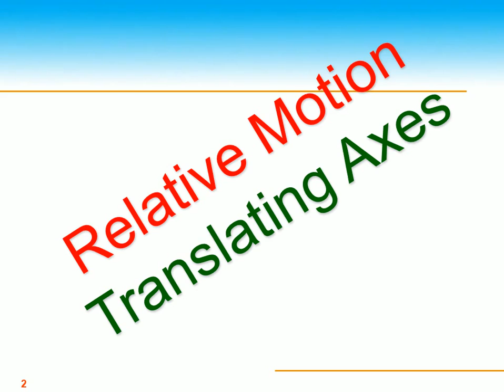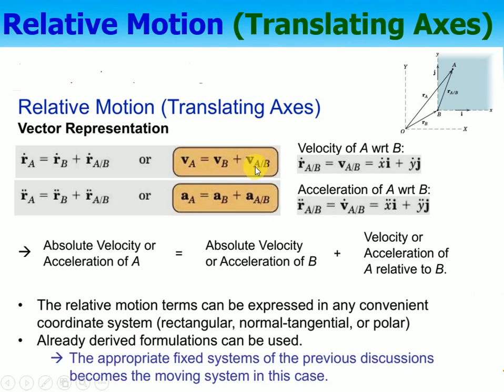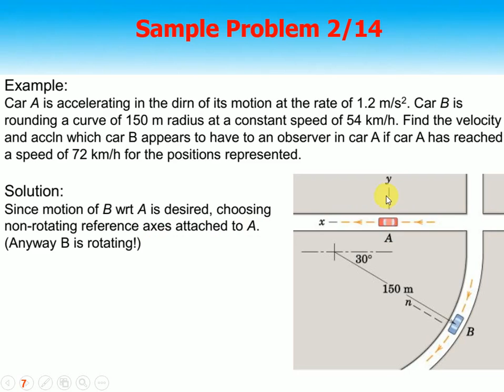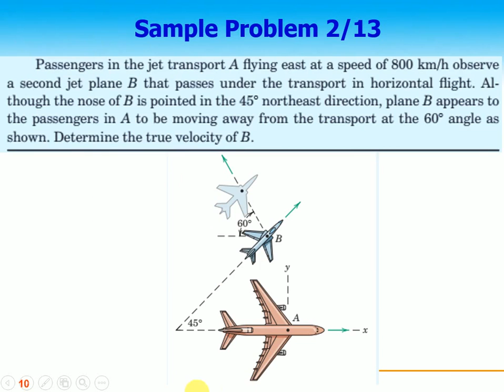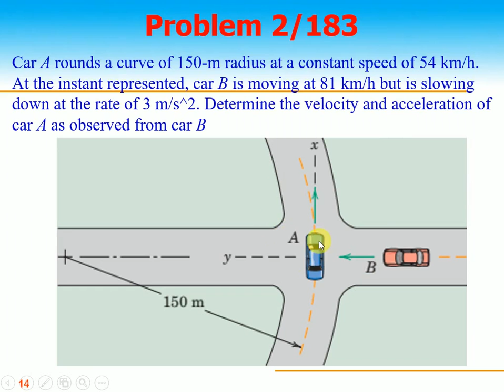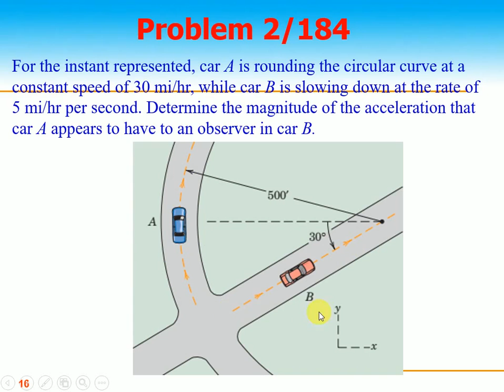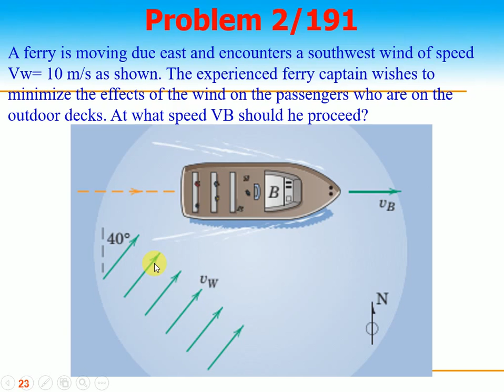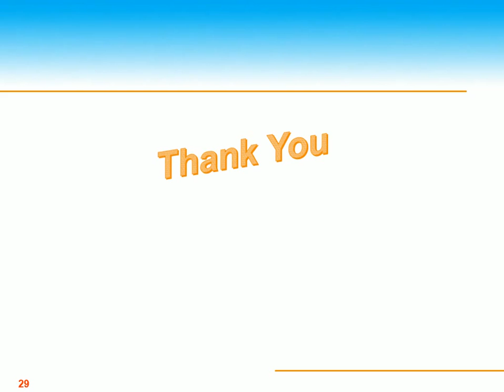Engineering Dynamics, Relative Motion , Mechanical Engineering, Engineering Mechanics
This is lecture about the relative motion of particles and its solved problems